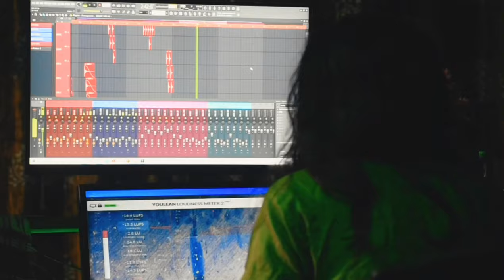Koilaxote Tumare Dham | Baba Mahadev | Rishav Babu | Abhi Phukan | Krishna Das | Maha Shivratri Song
Baba Mahadev - Koilaxote Tumare Dham ( Sivratri special song )
Audio Credit -
Vocals - Rishav Babu / Krishna Das
Lyrics/Composition - Krishna Das
Flute - Sewabrat Dutta
Mixed & Mastered - Abhi Phukan
Video Credit -
Video - Abhi/Rishav
Editing - Rishav Babu
Cast - Rishav Babu, Abhi Phukan, Sewabrat Dutta, Krishna Das

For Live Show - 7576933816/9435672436